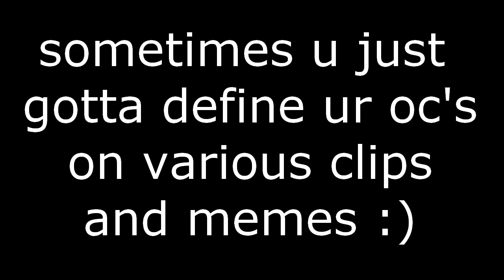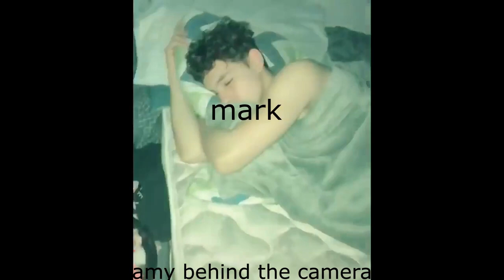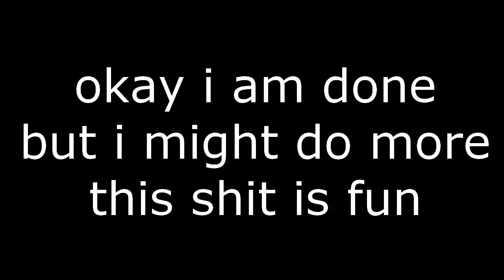self indulgent oc video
so i did a thing and i do not regret it
sorry it's not taz, but i do genuinely have a taz video in the works, i just didn't finish it bc of episode 28 of amnesty fucking me up

these are all characters from a book series i have been working on for a very very long time, over a decade now, these characters are all very near and dear to my heart

so time for introductions i guess:

Laura [SURNAME REDACTED] - she is the protagonist, she can be a secretive and cynical asshole but she really does get her act together eventually, 17, pan, she/her

Amelia “Amy” Rivera - she's a fiery and artsy gal but she can absolutely knock you out with a single punch, pretty and dangerous and short, 18, bi, she/her

Mark Rivera - Amy’s brother who’s an ABSOLUTE himbo, he can and will punch your enemies in the face for you but would prefer to be friends with everyone, 17, straight, he/him

Lenny - he’s just a lovely fluffy golden retriever, owned by Mark but very obedient to Laura and Nico

Rean Panelle - the typical dad friend who is pretty extra most of the time, he does take a while to warm up to people though, but once he gets over his social anxiety it's over for you bitches, 24, bi, he/him

Nico McNyte - he is loner type who seems to not care but really just struggles to portray his emotions, he's generally a very logical and stoic person, 19, pan, he/him

Moral Keena - the strict mum friend who is good with responsibility but still has her anxious moments sometimes, 26, idk yet probably bi too honestly, she/her

Kyle Keena - Moral’s twin brother who has Baby Rights (for Plot Reasons) he's a generally friendly and puppy-like dude, 26, bi & demisexual, he/him

Delilah Siabrin - she is an angel child, the golden ray of sunshine to brighten anyone's day, she is sweet and very eager to learn all kinds of new things 10, she/her

Erral Melume - very intelligent yet nervous, like super anxiety, he can totally see the future and it Does Not Look Great m'dudes, 15, trans & aromantic, he/him

Mia Duncan - laidback and seems kinda apathetic to most things but she absolutely can meme with the best of them, very open about her sexuality, she is gay and wants you all to know about it, 18, lesbian, she/her

last but not least we have an antagonist of the story but he's literally my favourite one

Doug - he is the biggest bastard you can think of, a douche canoe, a gremlin among men, he makes it his God Given Mission to make Laura's life hell just for the crack of it, his god complex could blind you, 19, idk is this bastard capable of positive emotions???, he/him

that's them all, my sad, sad children

thanks to my buddy tom who listened to me rambling endlessly about this video during its creation and for giving me fun clips to use in it, ur great